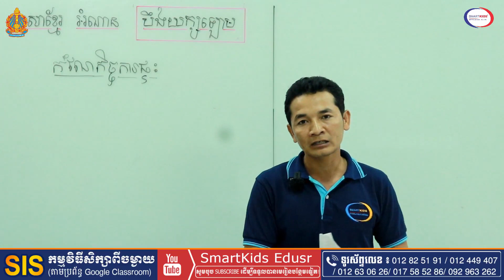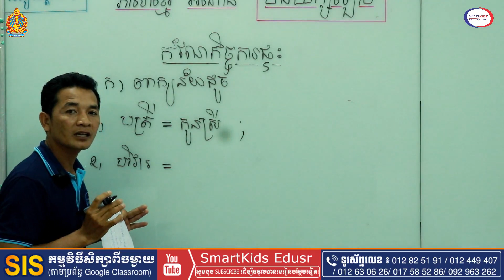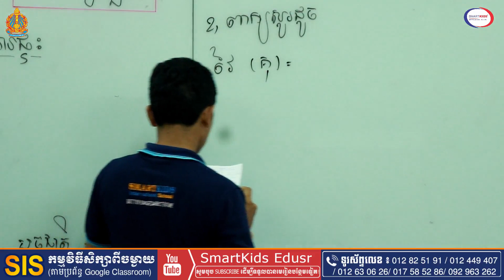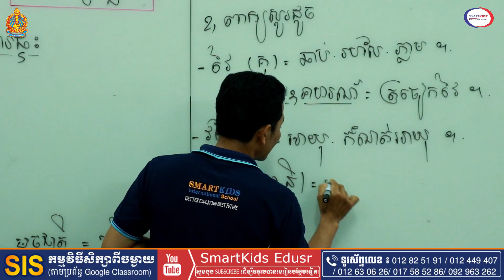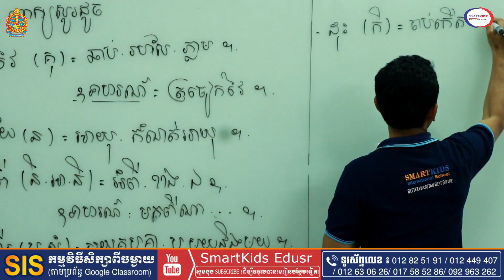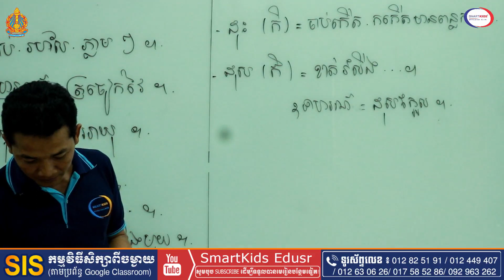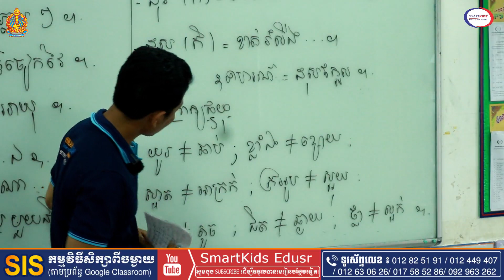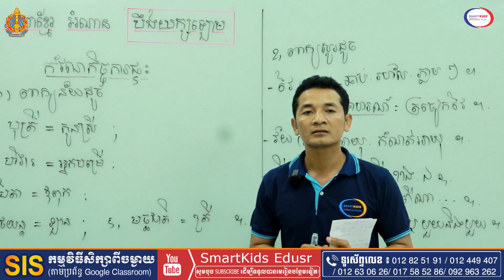ខ្មែរទី៦កំណែអំណាន រឿងបឹងយក្សឡោម Khmer grade6 HWCO Reading ‘ Beoung Yeaklom’ Tr Kimsour